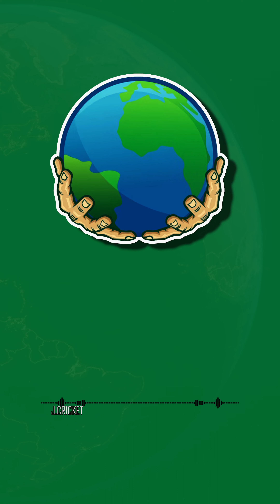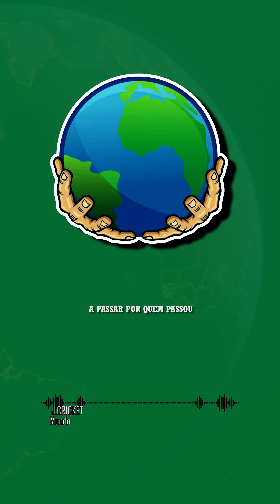J.Cricket - 🌍Mundo🌍 (Prod. Jerry)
Letra e Voz - Jiminy Cricket
Mistura e Masterização - d'Marcus
Instrumental por - Jerry The Producer
Cortesia de: UnknownVillage

Links:
Jiminy Cricket

" lasciate ogni speranza, o voi che entrate "